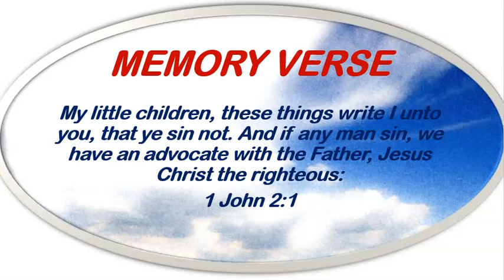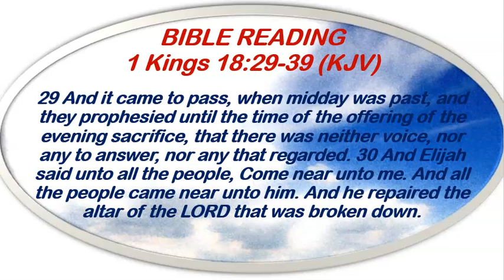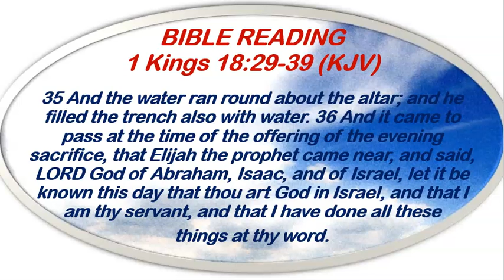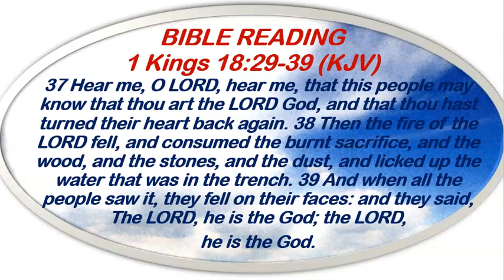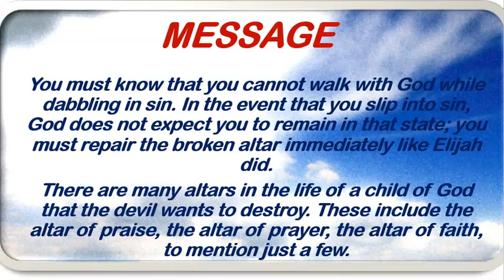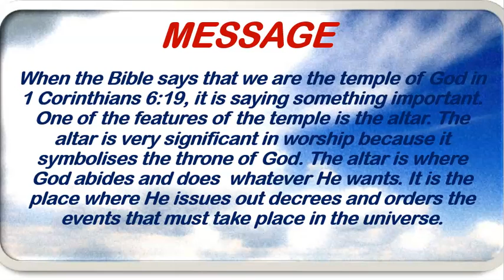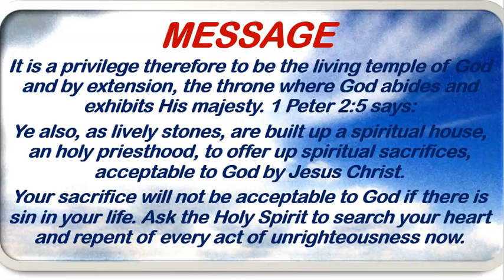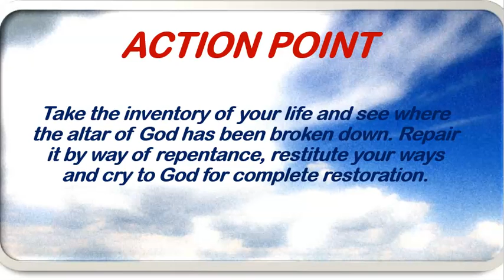Redeemed Christian Church of God Open Heavens Devotional